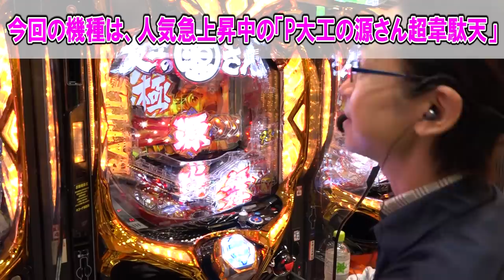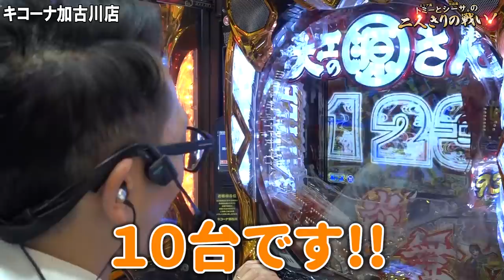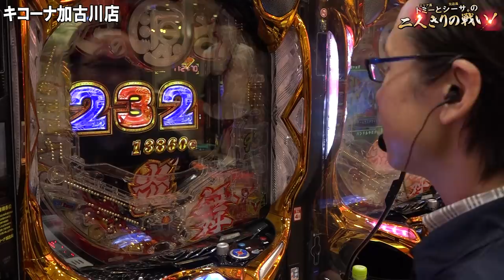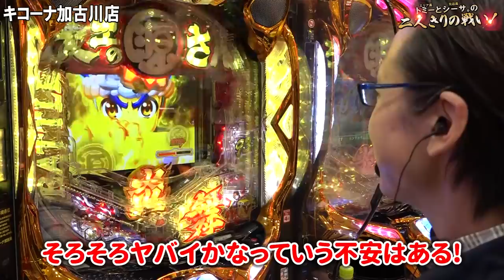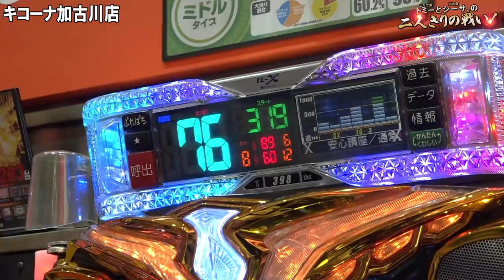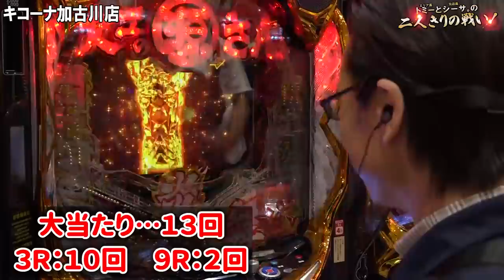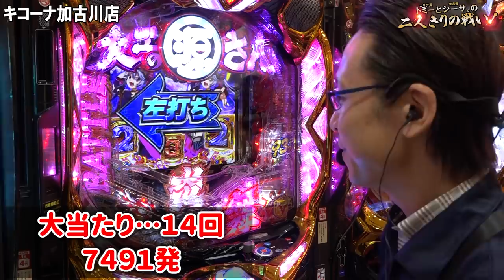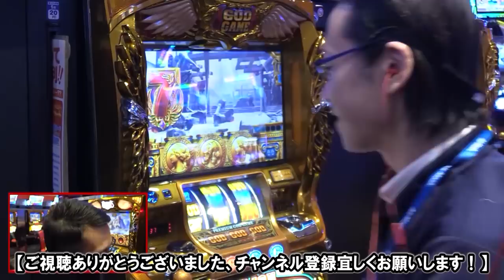【継続93%の破壊力！大工の源さんの爆速は本物です！】トミーとシーサ。の２人きりの戦い！第７回後編【P大工の源さん 超韋駄天】【パチンコ・パチスロ】【キコーナ加古川店】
前回に引き続き、話題の新台パチンコ『P大工の源さん 超韋駄天』を実戦！
あっという間に一万発を超えたシーサ。の超源ラッシュはどこまで伸びる！？

(C)SANYO